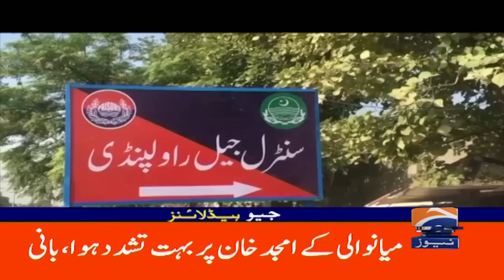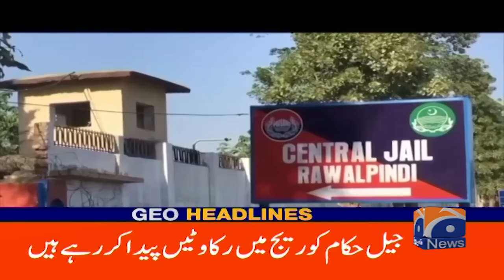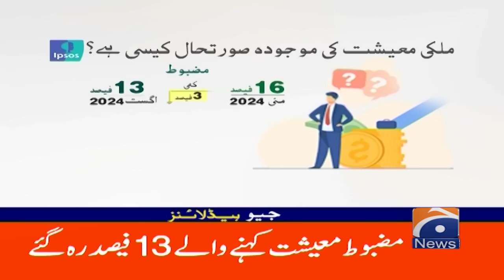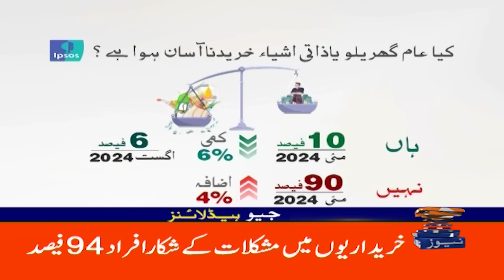Geo News 9 PM Headlines | 30th August 2024